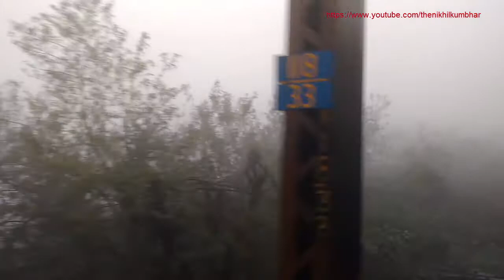Monkey hill railway station II Rainy season II Pune to mumbai II Deccan Express